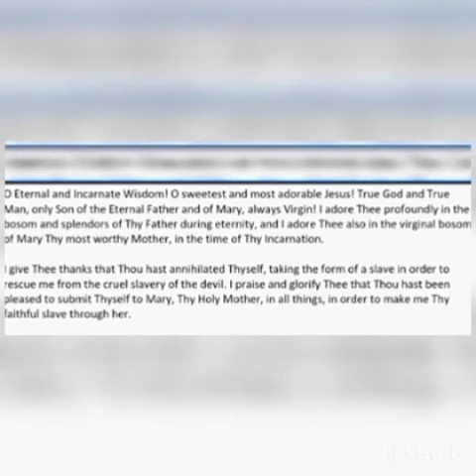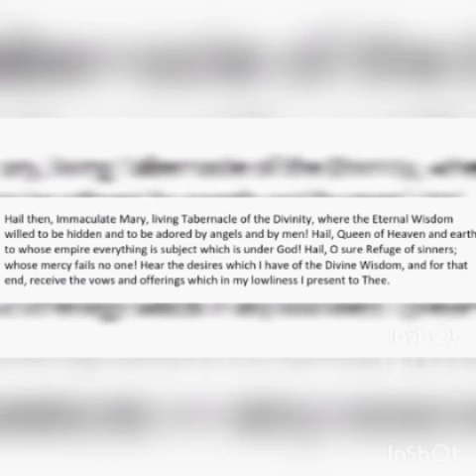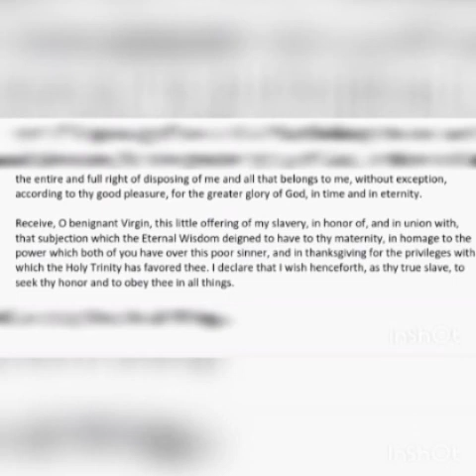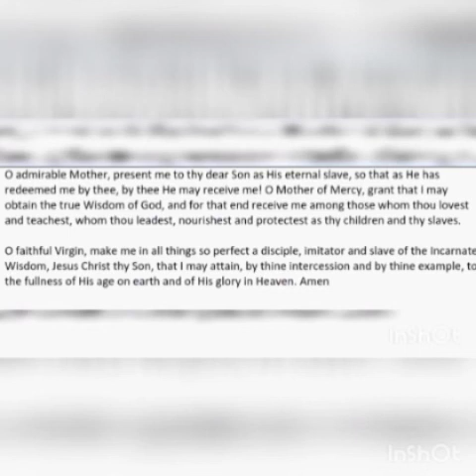To Jesus Through Mary- 6) To Imitate Jesus Have Confidence in His Mother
6) To Imitate Jesus Have Confidence in His Mother

Music Credit- Hail Queen of heaven

Consecration to Jesus through Mary by St.Louis de Montfort

O ETERNAL and incarnate Wisdom! O sweetest and most adorable Jesus! True God and true man, only Son of the Eternal Father, and of Mary, always virgin! I adore Thee profoundly in the bosom and splendors of Thy Father during eternity; and I adore Thee also in the virginal bosom of Mary, Thy most worthy Mother, in the time of Thine incarnation.

I give Thee thanks for that Thou hast annihilated Thyself, taking the form of a slave in order to rescue me from the cruel slavery of the devil. I praise and glorify Thee for that Thou hast been pleased to submit Thyself to Mary, Thy holy Mother, in all things, in order to make me Thy faithful slave through her.

But, alas! Ungrateful and faithless as I have been, I have not kept the promises which I made so solemnly to Thee in my Baptism; I have not fulfilled my obligations; I do not deserve to be called Thy child, nor yet Thy slave; and as there is nothing in me which does not merit Thine anger and Thy repulse, I dare not come by myself before Thy most holy and august Majesty.

It is on this account that I have recourse to the intercession of Thy most holy Mother, whom Thou hast given me for a mediatrix with Thee. It is through her that I hope to obtain of Thee contrition, the pardon of my sins, and the acquisition and preservation of wisdom.

Hail, then, O immaculate Mary, living tabernacle of the Divinity, where the Eternal Wisdom willed to be hidden and to be adored by angels and by men! Hail, O Queen of Heaven and earth, to whose empire everything is subject which is under God. Hail, O sure refuge of sinners, whose mercy fails no one. Hear the desires which I have of the Divine Wisdom; and for that end receive the vows and offerings which in my lowliness I present to thee.

I, ________________, a faithless sinner, renew and ratify today in thy hands the vows of my Baptism; I renounce forever Satan, his pomps and works; and I give myself entirely to Jesus Christ, the Incarnate Wisdom, to carry my cross after Him all the days of my life, and to be more faithful to Him than I have ever been before.

In the presence of all the heavenly court I choose thee this day for my Mother and Mistress. I deliver and consecrate to thee, as thy slave, my body and soul, my goods, both interior and exterior, and even the value of all my good actions, past, present and future; leaving to thee the entire and full right of disposing of me, and all that belongs to me, without exception, according to thy good pleasure, for the greater glory of God in time and in eternity.

Receive, O benignant Virgin, this little offering of my slavery, in honor of, and in union with, that subjection which the Eternal Wisdom deigned to have to thy maternity; in homage to the power which both of you have over this poor sinner, and in thanksgiving for the privileges with which the Holy Trinity has favored thee. I declare that I wish henceforth, as thy true slave, to seek thy honor and to obey thee in all things.

O admirable Mother, present me to thy dear Son as His eternal slave, so that as He has redeemed me by thee, by thee He may receive me! O Mother of mercy, grant me the grace to obtain the true Wisdom of God; and for that end receive me among those whom thou lovest and teachest, whom thou leadest, nourishest and protectest as thy children and thy slaves.

O faithful Virgin, make me in all things so perfect a disciple, imitator and slave of the Incarnate Wisdom, Jesus Christ thy Son, that I may attain, by thine intercession and by thine example, to the fullness of His age on earth and of His glory in Heaven. Amen.